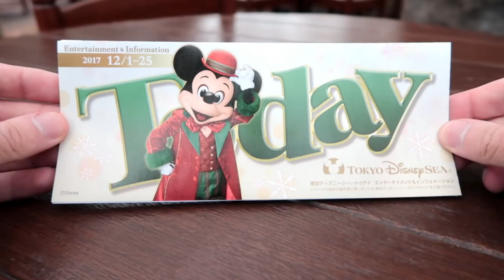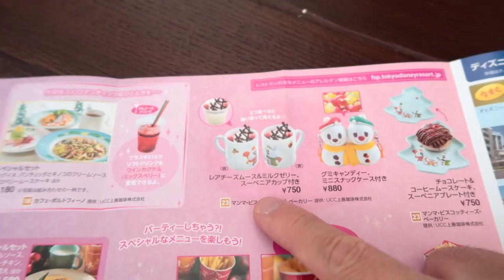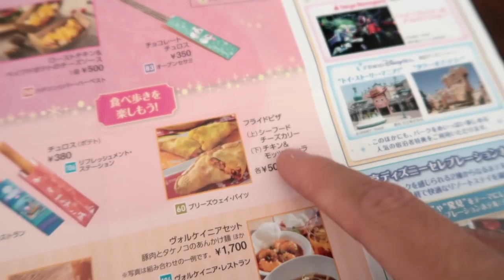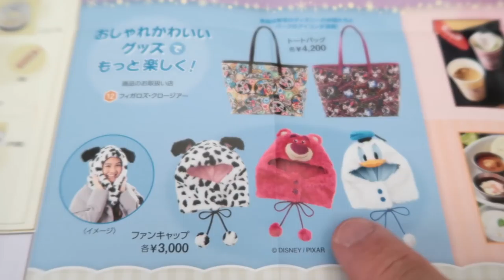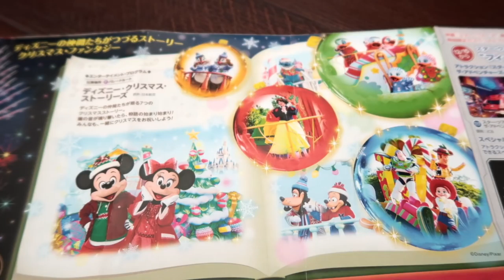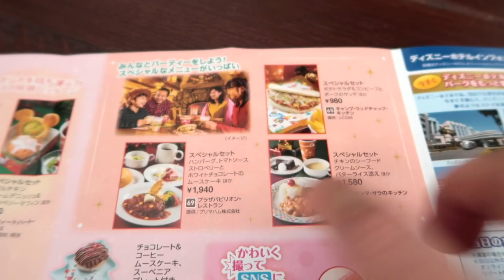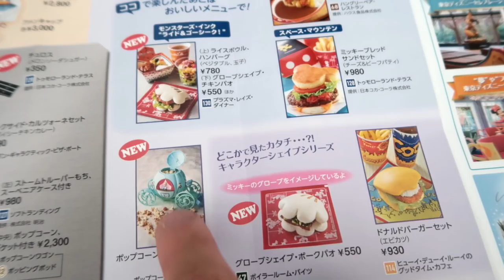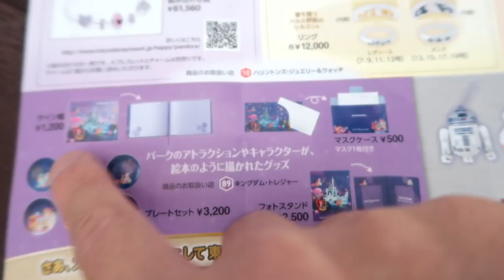What's New at Tokyo Disney Resort for December 2017 (Christmas)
I show you what's new Christmas in terms of merchandise, entertainment, and food at both Tokyo Disneyland and Tokyo DisneySea for December 2017!

Christmas merchandise, food, decorations, and entertainment is done after December 25th.

The "Today Guide" is a useful (and free souvenir) guide you pick up right at the turnstiles at Tokyo DisneySea and Tokyo Disneyland.

Chris is the main guy behind TDR Explorer which focuses on trip planning for the Disney Parks in Asia. Which includes Tokyo Disneyland, Tokyo DisneySea, Hong Kong Disneyland, and Shanghai Disneyland! He ensures you have the best and most up-to-date information for your trip in English. He’ll sometimes venture to other Theme Parks in Asia too, just to spice it up a little.